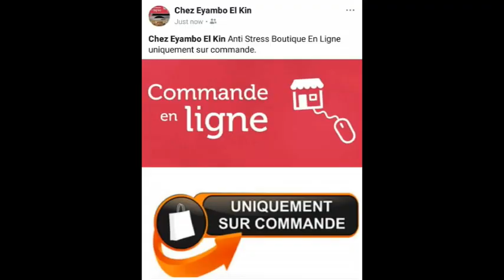DANIEL SAFU TRES FACHER CONTRE 680 000 US YA SALAIRE YA J KABILA